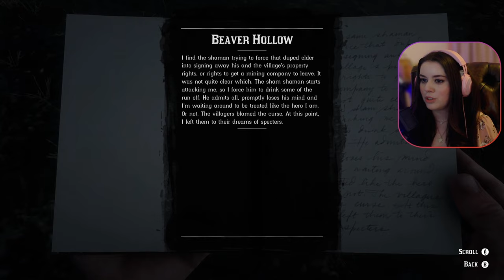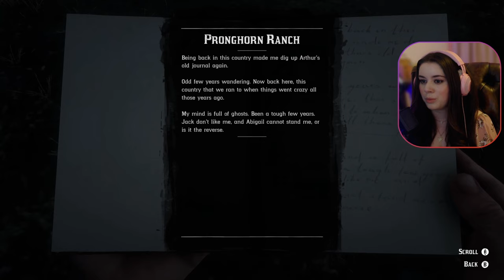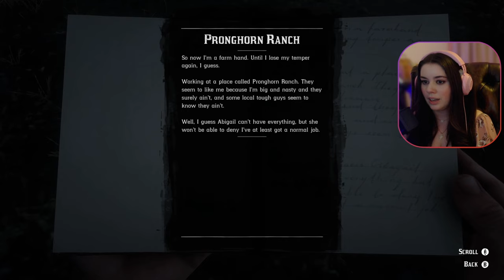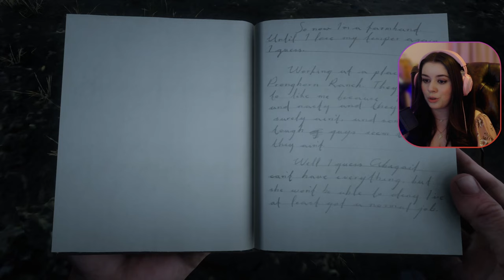Settling Down With John and visiting old Friends | EPILOGUE | Red Dead Redemption 2 Part 43